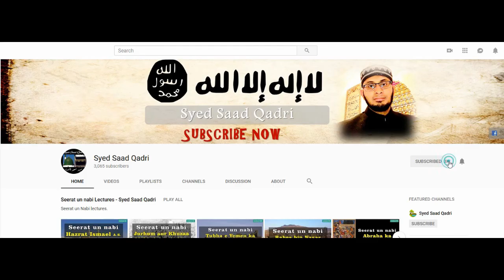Seerat e Imam Hussain RA Lecture 35 || Shahadat e Hussain ki Khabar Huzor SAWS nay Khuwab mein de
This lecture is about Seerat e Imam Hussain RA Lecture 35 Shahadate e Hussain ki Khabar Huzor SAWS nay Khuwab mein de